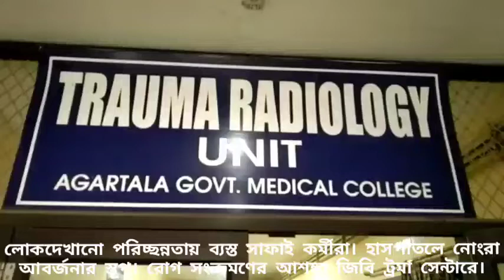হাসপাতলে নোংরা আবর্জনার স্তূপ। রোগ সংক্রমণের আশঙ্কা জিবি ট্রমা সেন্টারে।